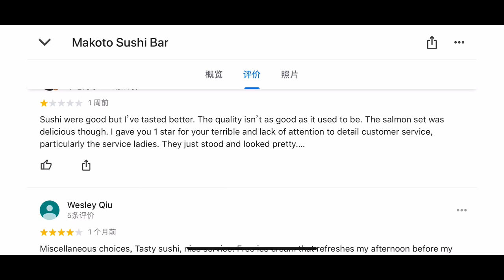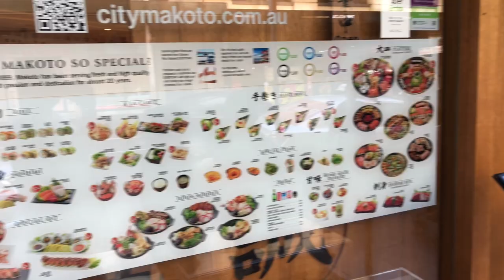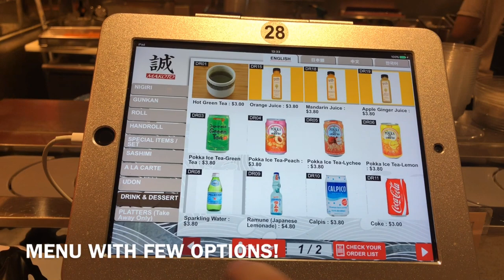Makoto Sushi Bar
Review for Makoto Sushi Bar in Sydney.